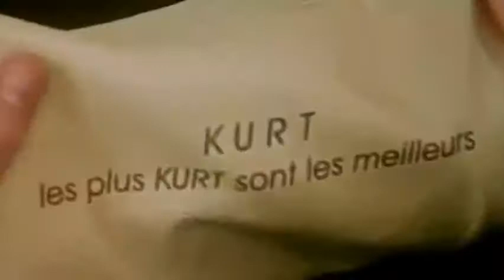Trailer Filme Sexy Boys 2001 (MundoDownstarnet)